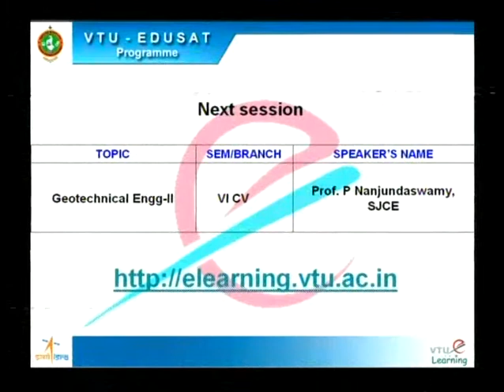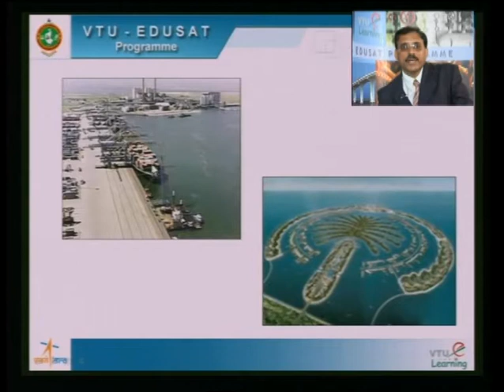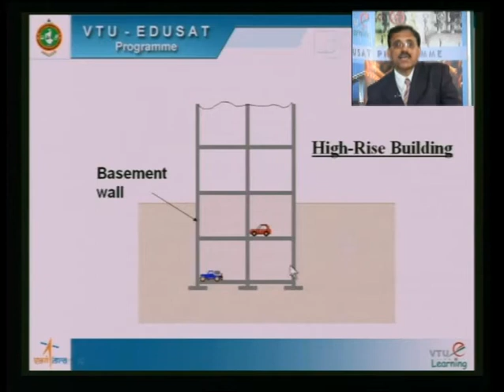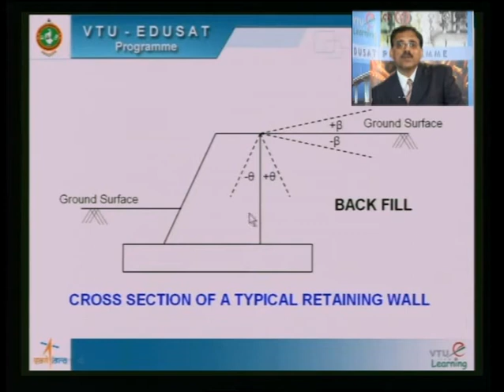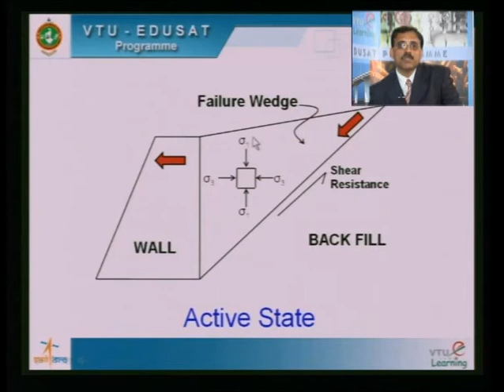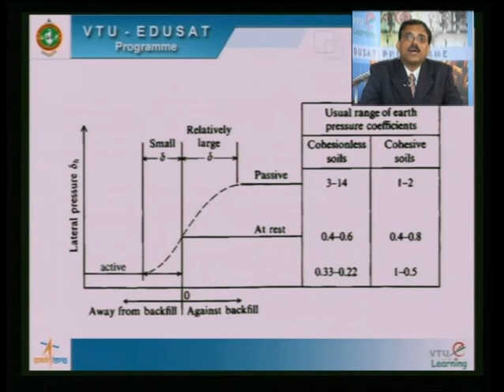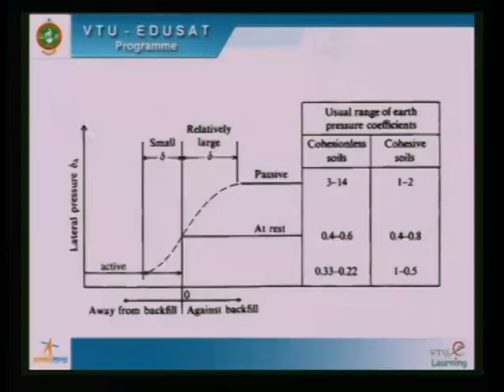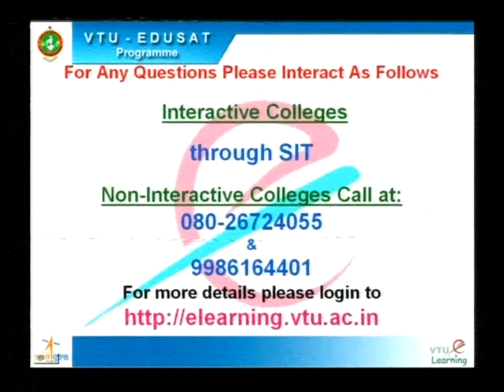Lecture 02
06CV64 - Geotechnical Engineering-II